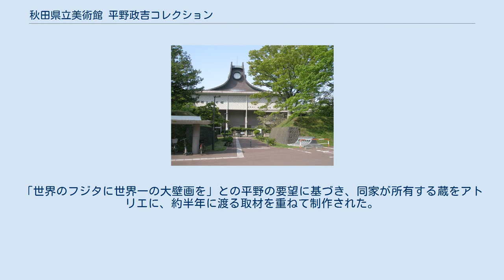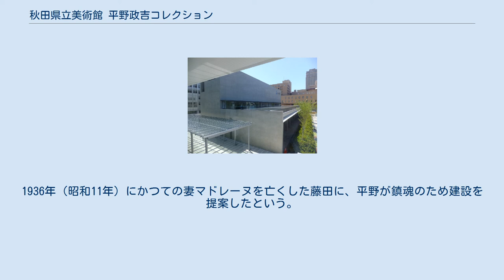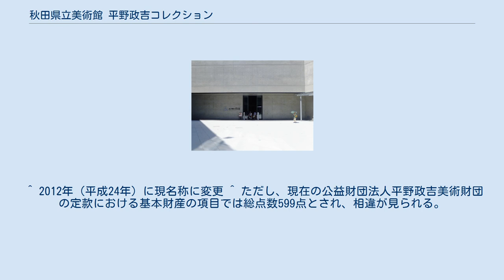秋田県立美術館 平野政吉コレクション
旧平野政吉美術館（2008年5月） 日吉八幡神社 秋田県立美術館 平野政吉コレクション（あきたけんりつびじゅつかん ひらのまさきちコレクション）は秋田県秋田市のエリアなかいち内にある美術館。
『秋田の行事』（1937年）をはじめ、1930年代を中心とした藤田嗣治（レオナール・フジタ）作品を多く収蔵しており、これら収蔵品の多くは藤田と交友のあった秋田の資産家、美術蒐集家である平野政吉（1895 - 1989)の蒐集によるものである。 2013年（平成25年）9月28日、近接する千秋公園内より旧秋田県立美術館（平野政吉美術館）が移転、再オープンして開館した。
 1967年（昭和42年）5月5日に開館した、旧秋田県立美術館（平野政吉美術館）を前身とする。
旧美術館の開館と同年に設立された公益財団法人平野政吉美術財団（旧・財団法人平野政吉美術館）によって運営されており、現在の美術館は2013年（平成25年）9月28日に、旧美術館から移転、再オープンしたものである。
新美術館は安藤忠雄の設計によるもので、三角形をモチーフとして構成され、2階には千秋公園方向を望む水庭を有する。
 2012年（平成24年）7月21日のエリアなかいち街びらきとともに暫定オープンし、当初は建物を無料開放、美術館の移転作業が始まる2013年]（平成25年）8月まで企画展を中心に活用された。
なお、2012年（平成24年）7月の暫定オープンから2013年（平成25年）9月の本格オープンまで約1年2ヵ月を要しているが、これは展示品を保護するために竣工直後のコンクリートから放出されるアルカリガスが発散し、建物内の空調が安定するまでの養生期間を必要としたためである。
 千秋公園内に位置し、現美術館とは広小路、中土橋を挟んで近接する、日本神殿型の屋根が特徴の建物である。
美術館のシンボルである『秋田の行事』の展示に意が注がれ、藤田の指示により自然光を採光した礼拝堂のような空間が志向された。
 建設にあたっては県と美術品を所蔵する財団法人平野政吉美術館の協力によって建設され、総工費約2億円のうち、5000万円が平野政吉個人の寄附によってまかなわれた。
また館内は1階の美術ホールと、2・3階の上財団が所蔵する美術作品の展示室に大別され、入口も1階と2階にそれぞれ設けられていた。
このため県民には一般に創作発表の貸し展示室として使用されていた1階美術ホールが秋田県立美術館、2階より上の常設展示室部分が平野政吉美術館と認識されていた。
 美術館の移転にあたっては、所蔵されている作品群と美術館建物は一体不可分の芸術性を持つものとして、移転に反対する市民運動があり、各種メディアに取り上げられたほか、秋田県議会でも議論された。
 なお、美術館移転後の現在の利用方法については未定であり、同じく千秋公園内にある秋田市立佐竹史料館の移転案があるものの、具体的な計画はまとまっていない。
2015年（平成27年）9月に、建物を存続させる方針であり、改修を経て秋田市の文化施設として活用する方針が示されたが、利活用にあたっては最大11億4,500万円の改修費が掛かる見込みなど、なおも先行きを懸念する声も聞かれる。
 当美術館の収蔵品は多くが平野政吉個人の蒐集によるものであり、601点が個人から財団への寄附を経て、美術館に収蔵されている。
特に交友のあった藤田嗣治の作品を多く含み、1930年代の作品を中心に、素描を含め105点を収蔵する。
現在では藤田のコレクションとして最も充実している美術館のひとつであるが、このほか藤田自身のコレクションである土偶や、ペルーをはじめとする中南米の資料など、161点が収蔵されていることも特徴である。
藤田作品では下記の『秋田の行事』（1937年）をはじめ、『眠れる女』（1931年）、『五人女』（1935年）など、乳白色の肌の色で知られる藤田作品の特徴をよく伝える作品を有する。
また、『ちんどん屋三人組』（1934年）は日本画の手法を取り入れた水彩画である。
 このほか、『聖母子像』（作者不詳）など中世スペインの宗教画をはじめ、フランシスコ・デ・ゴヤの『闘牛技』（版画、1914年 - 1916年、34点）等の西洋絵画、小田野直武『秋菊図』等の初期日本洋風画、アントニオ・フォンタネージらの明治初期洋画、馬遠、蘇軾等の中国絵画、および写真類を収蔵する。
 【藤田嗣...